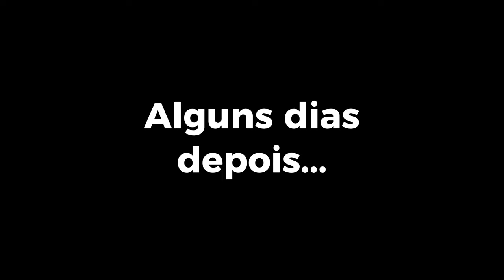SKIBIDI TOILET VS HOMEM ARANHA NO GTA 5 🚽